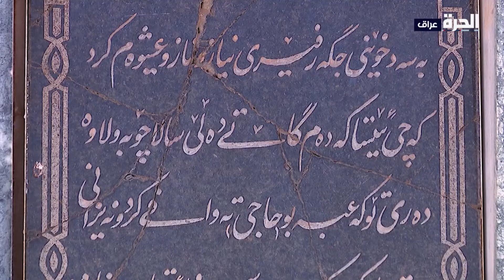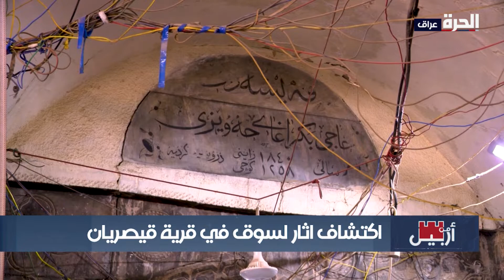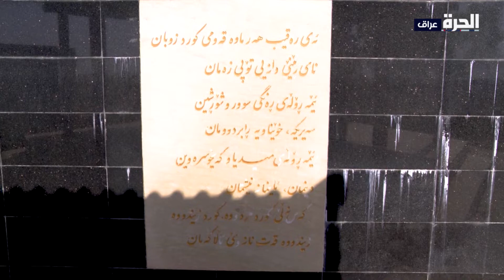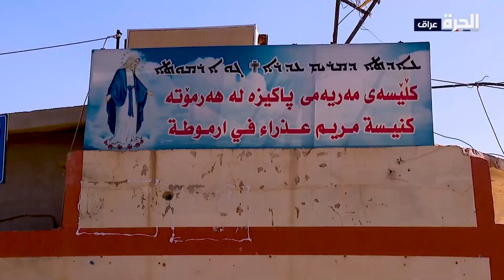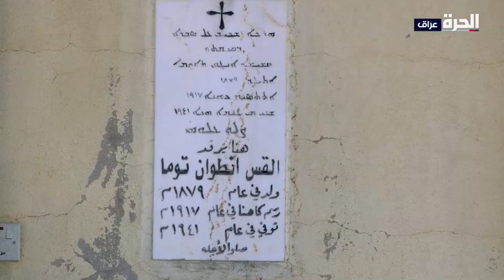من أربيل - كويا.. تاريخ عتيق وطبيعة ساحرة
تعد بلدة كويا التابعة لمحافظة أربيل واحدة من المناطق القديمة في إقليم كردستان، والتي تضم  180 موقعا اثريا وتراثيا. أما عن اسمها فقد ورد في العديد من الكتابات التاريخية بلفظ كو أي بدون حرف ياء ويعني ذلك باللغة الكردية الجمع في إشارة إلى تجمع سكاني مختلف في بلدة واحدة، فيما أطلق عليها العثمانيون اسم كويسنجق، وهو الاسم الذي استمر تداوله في سجلات الدولة الرسمية حتى عام 1991 ليتحول إلى "كويا" بعد سيطرة الاتحاد الوطني الكردستاني على إدارتها